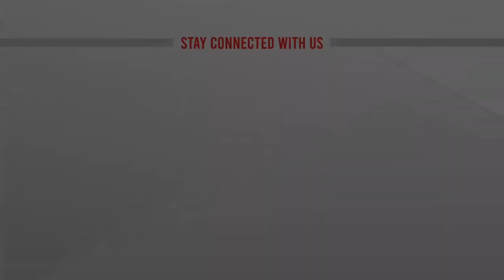অনির্দিষ্টকালের জন্য রাজশাহীর সব বিপণিবিতান ও ব্যবসা প্রতিষ্ঠান বন্ধ